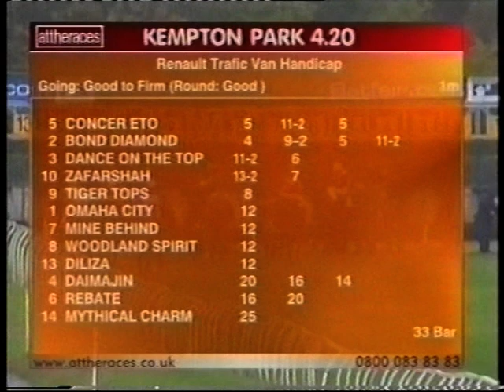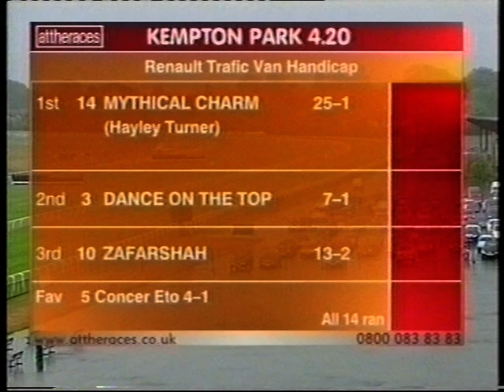2003 Renault Trafic Van Handicap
Date: Monday 22nd September 2003 |
Course: Kempton |
Distance: 1m |
Going: Good |
Winning Time: 1m 45.63s |
Winner: Mythical Charm (Hayley Turner) [J J Bridger] |
Runners: 14